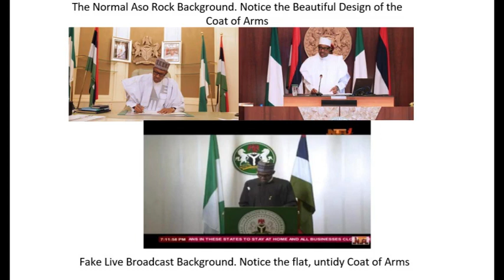Nnamdi Kanu Live Broadcast Speech 29th MARCH 2020.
Nnamdi Kanu Live Broadcast Speech 29th MARCH 2020. The Zoo is finished. Buhari's concocted broadcast was hurriedly done in Cuba.